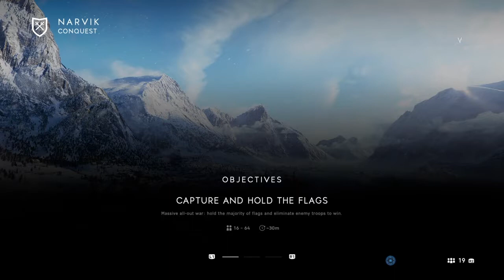FIRST LOOK AT BATTLEFIELD V OPEN BETA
Welcome back to the crypt know as my channel!!! Its been about a month since I started my freshman year. Now that I am back into the full educational swing of things I believe it is time for me to start uploading again! Some changes to the channel  that i will be making are my new schedule. As of today i will be uploading on Mondays, Wednesday's, and Fridays with a chance of a stream on Friday, Saturday, and Sunday night. This will allow me to slowly ease myself back into the swing of doing YouTube and balancing my school work. Hope you all enjoy my return!! Black Ops 4's Battle Royale mode "Blackout" video on Monday!

Hope you Enjoyed the video! Next Video (Will be Call of Duty Black Ops 4's Battle Royal Mode ) comes out on Monday!